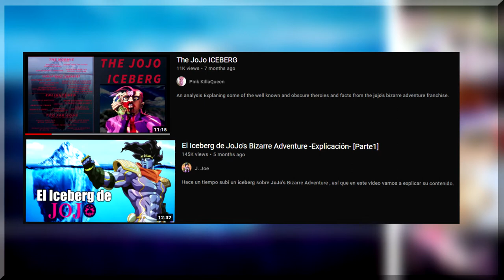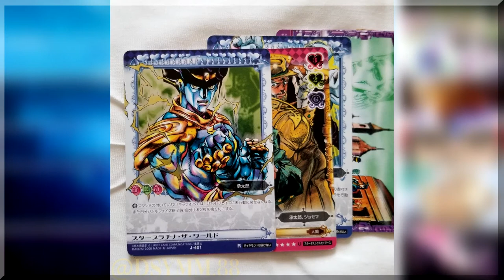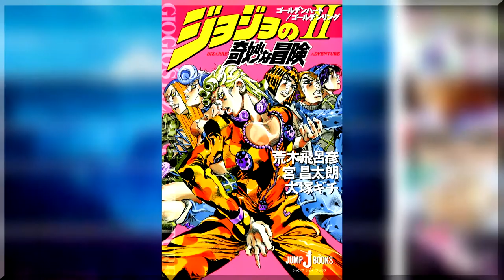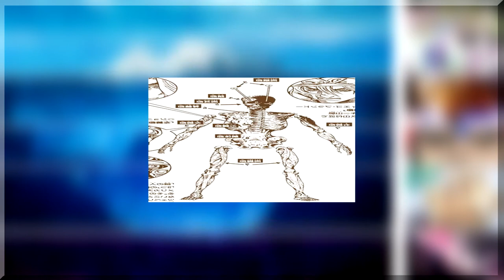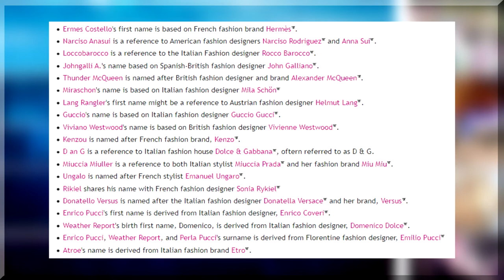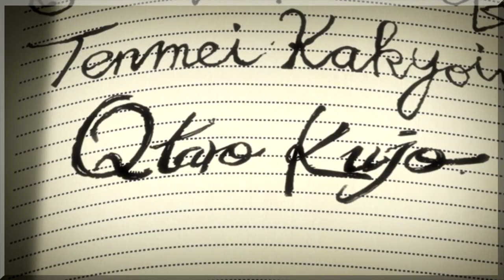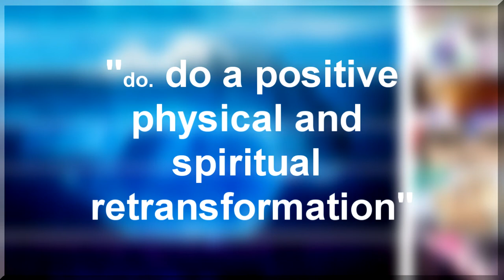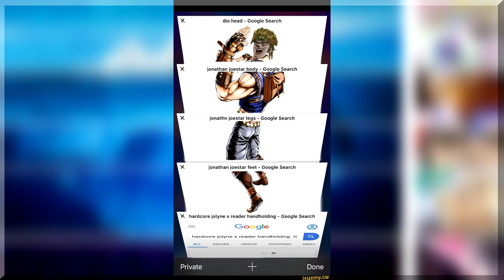JoJo's Bizarre Iceberg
here are some entries I forgot to write into the script and image

VALENTINES CLOTHES ARE APART OF HIM
so in sonic unleashed when sonic turns into the warehog his shoes remain- oh wrong franchise, basically when valentine travels to other universes D4C protects him from crashing into his alternate selves, but he clothes dont crash into the alternate clothes, so are his clothes apart of him?

HOT PANTS HAS TWO CREAM STARTERS
yeah, take a closer look and you can see that hot pants actually has two cream starters, weird to think isnt it?